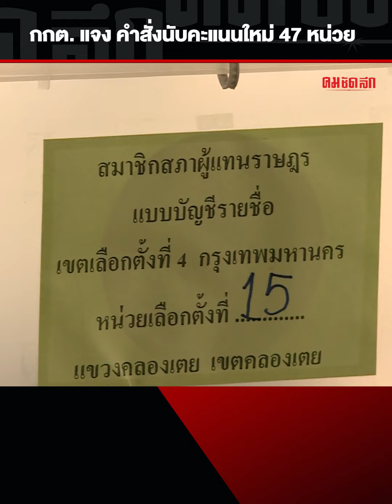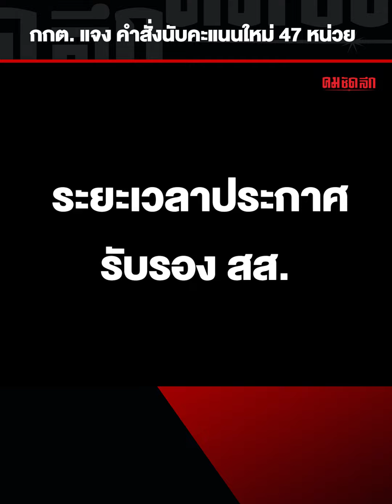สาเหตุนับคะแนนเลือกตั้งใหม่ 47 หน่วย | คมการเมือง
กกต. ชี้แจงสาเหตุสั่งนับคะแนนเลือกตั้งใหม่ พบข้อผิดพลาด 47 หน่วย เชื่อไม่กระทบจำนวน สส. เผยสัปดาห์หน้าชัดเจนเรื่องการรับรองผล